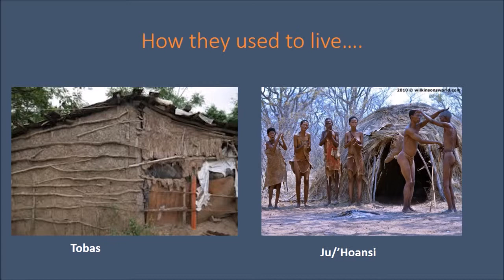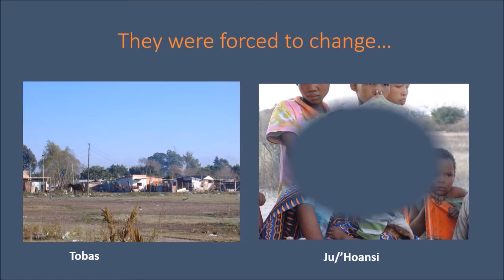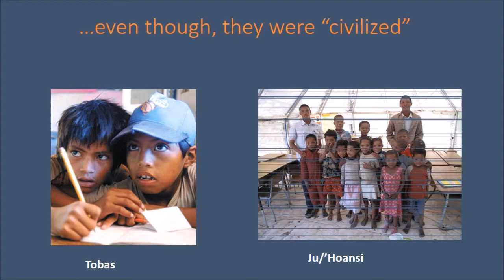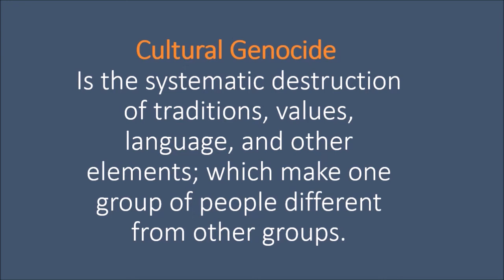Tobas and Ju/'hoansi